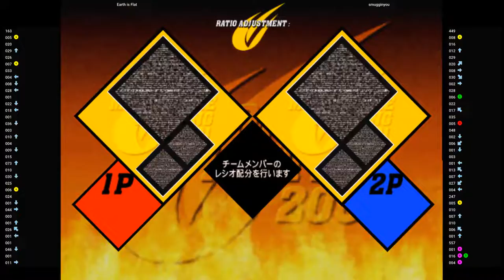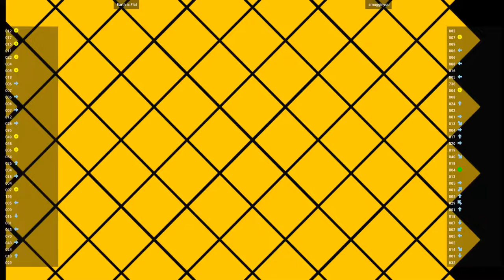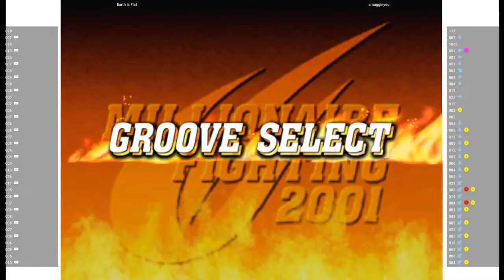CVS2 🕹 Earth is Flat VS smugginyou